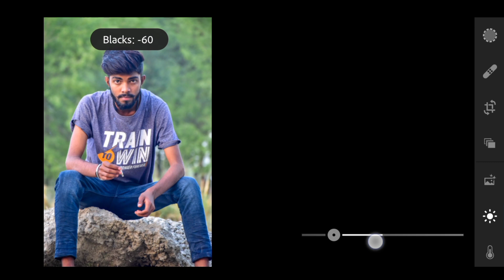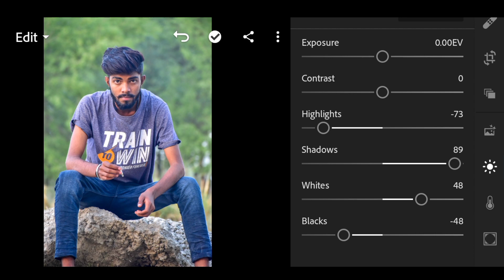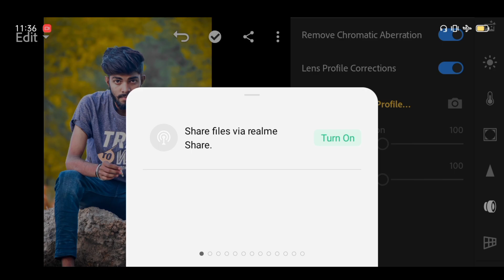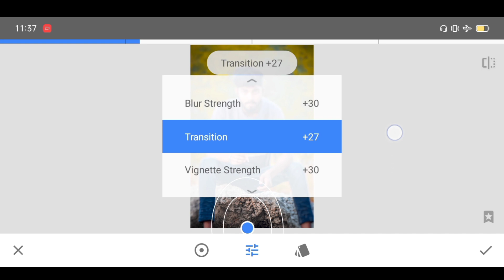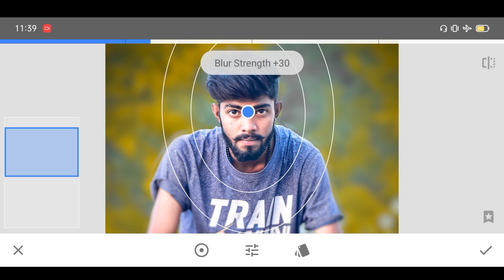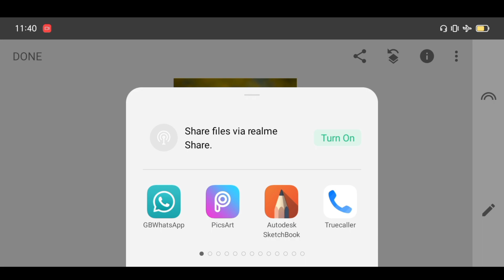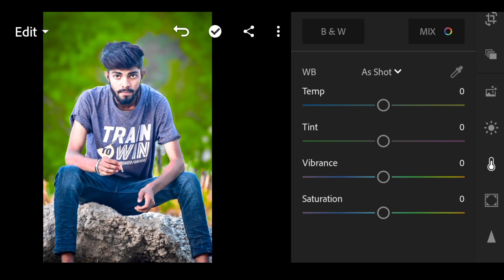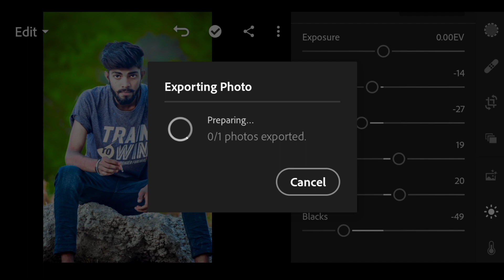Lightroom Photo Editing || Snapseed Editing || DM Editor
Mere chote bhai ka vlog Channel

PicSArt,
lightroom Editing
Snapseed Editing
toolwiz editing
snapseed photo editing
snapseed edit